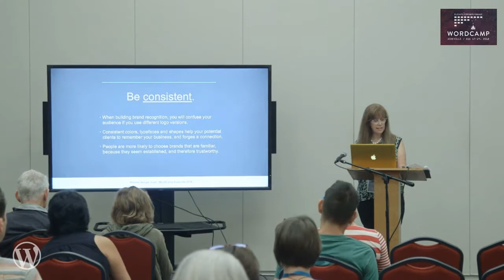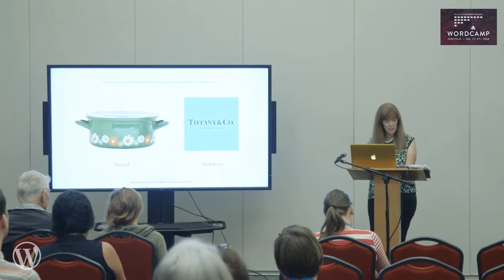Susan Schaer: Logo design tips for WordPress….and Beyond!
What makes a logo effective on the web and in print? I’ll share tips for logo creation, color and typography selection, placement and more to make your brand work better online and elsewhere.
Takeaways:
    Whether you design the logo for a client website or are give the logo files, this seminar will help you determine how to effectively communicate your brand, maximize your logo elements, and avoid mistakes that can dilute your brand and diminish the logo.